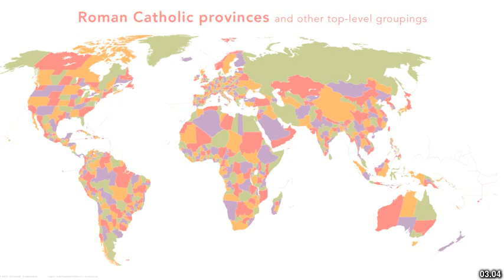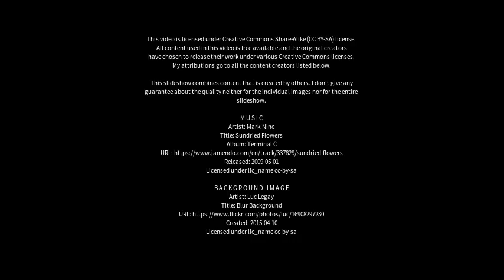Best places to visit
Best places to visit - Guajará Mirim (Brazil) Best places to visit - Slideshows from all over the world - City trips, nature pictures, etc.